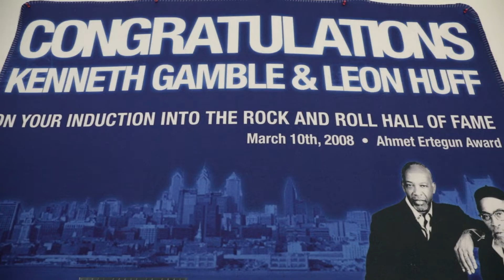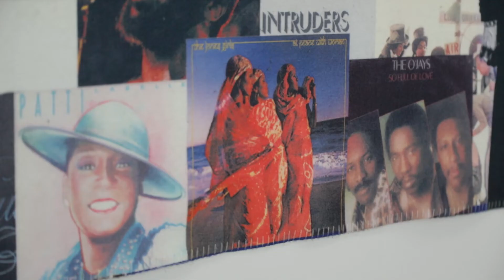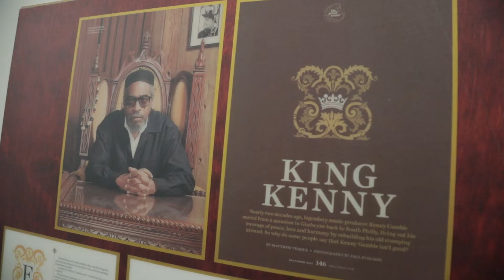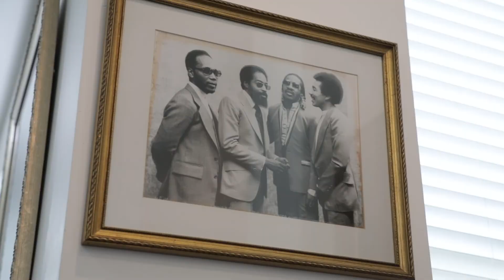Music TV Show Pilot